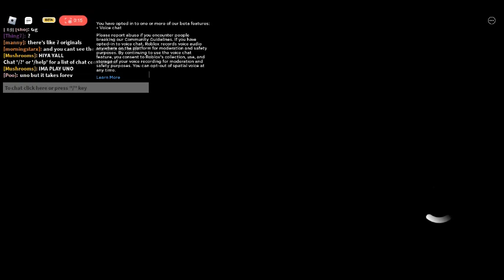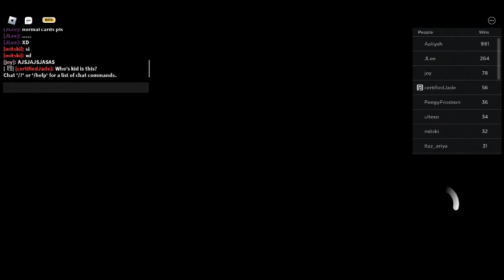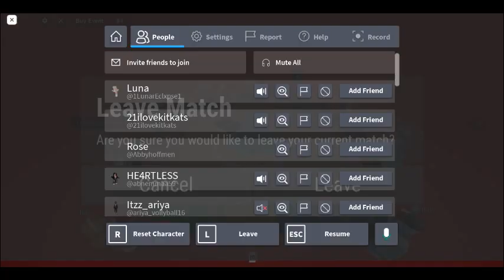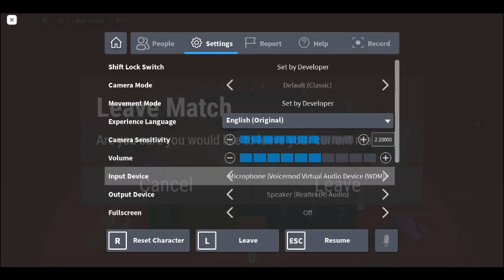so this is UNOfficial..